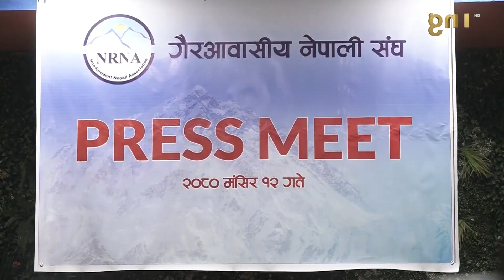एनआरएनए || GNNᴴᴰ TV